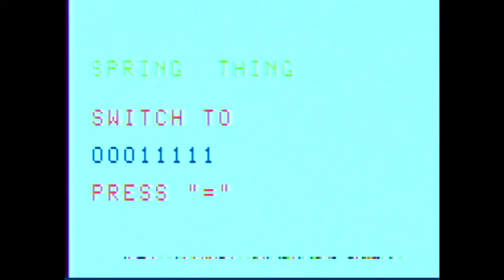Astrocade: Spring Thing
Upgrade of Ken Lill's own "Frustration Fortress".  Requires additional memory.